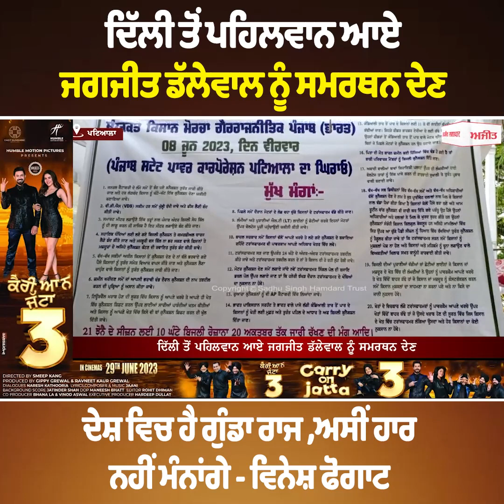Delhi ਤੋਂ ਪਹਿਲਵਾਨ ਆਏ Jagjit Dallewal ਨੂੰ ਸਮਰਥਨ ਦੇਣ